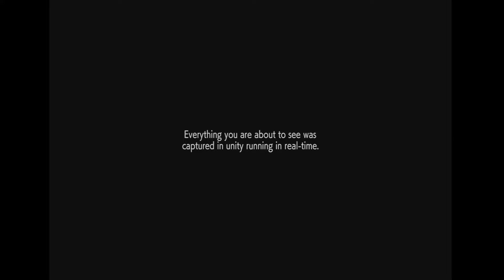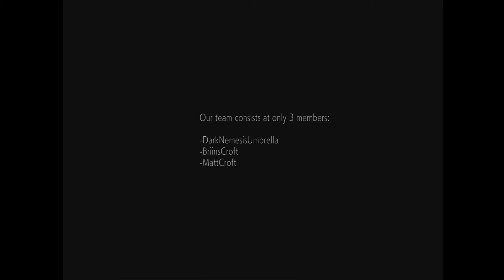RESIDENT EVIL CODE: VERONICA! (REMAKE INCRÍVEL DE GRAÇA 2022)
Eae clã!!

   Bem vindos a mais um vídeo pessoal, hoje mostro para vocês mas um game REMAKE que promete bastante, diferente do Dino Crisis 2 esse jogo está mais perto de ser lançado, e tem mais chance de dar ''certo''.
   O projeto esta sendo criado por 3 Argentinos que tem o objetivo de melhorar o game com alguns aspectos dos jogos atuais da saga, portanto foi incrementado vários sistemas novos, e animações bem legais.

🎶 MUSÍCA DA INTRO: Strawberry kisses by olivia herdt